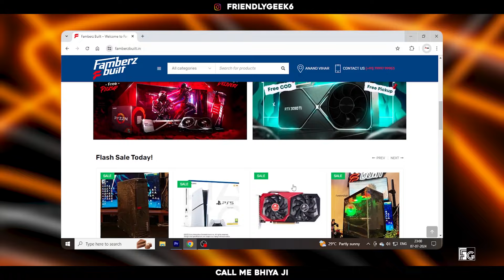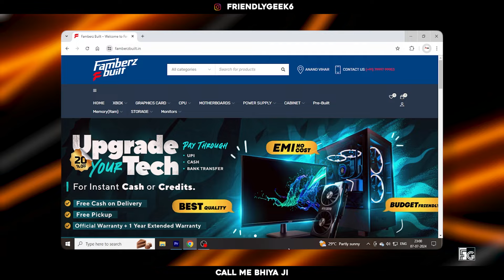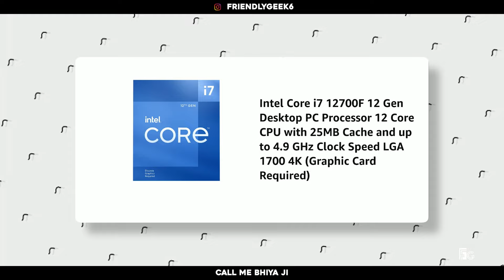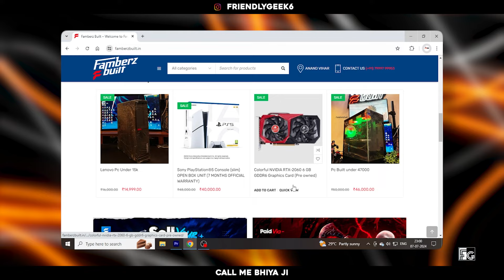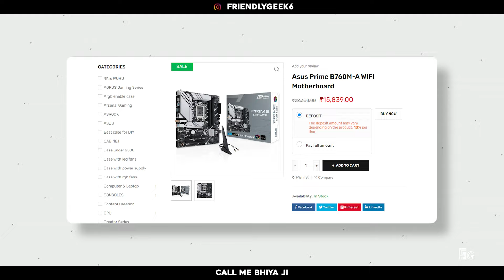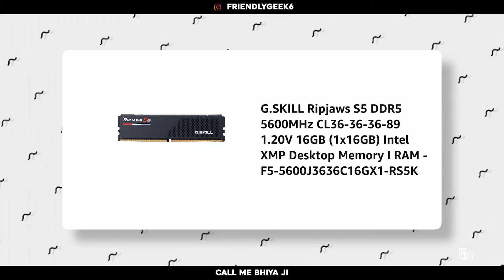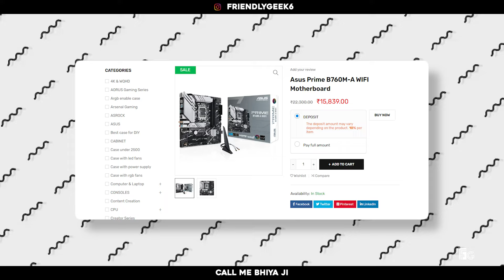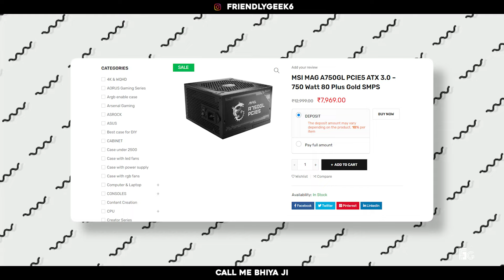Full Gaming pc with Rtx 4070 Ti | Intel i7 🔥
gaming pc under 1.50

Famberz built  whatsApp - no  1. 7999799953
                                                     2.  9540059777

📢 My Pc Specs :

Motherboard - Frontech h61
Processor - i5 3rd gen 3.00Ghz
GPU - MSI gtx1050ti
Ram - Hynix 4*2
Storage - SSD 128Gb ,HDD500gb
PSU - Antesports Vs450L
Cabinet - Antesports ICE-280TGW